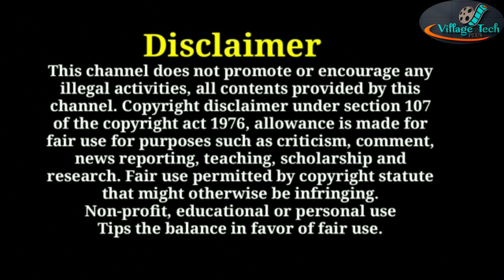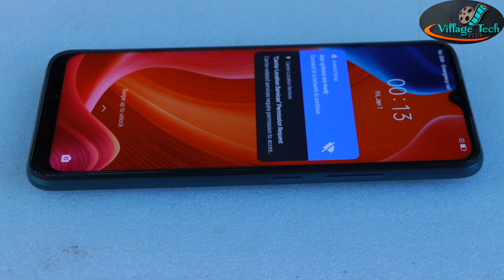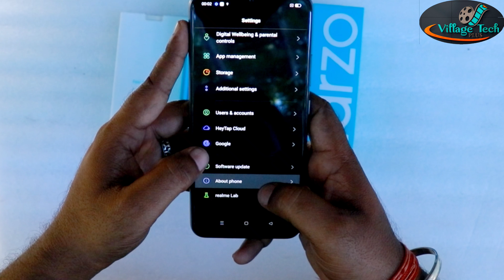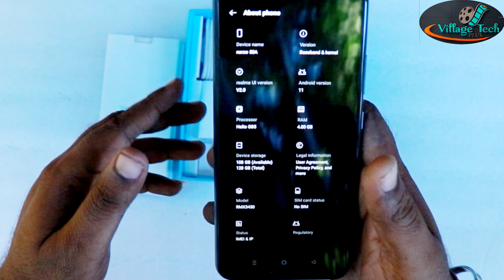narzo 50a unboxing tamil | narzo 50a review tamil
narzo 50a unboxing tamil | narzo 50a review tamil | narzo

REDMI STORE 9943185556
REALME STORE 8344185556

KEY FEATURES
DISPLAY SIZE 6.5''' INCH(720*1600 PIXELS)
50 MP(1080P)
4GB RAM
PROCESSOR HELIO G85
6000 mAH
WEIGHT 207(g)

oneplus 9r unboxing tamil